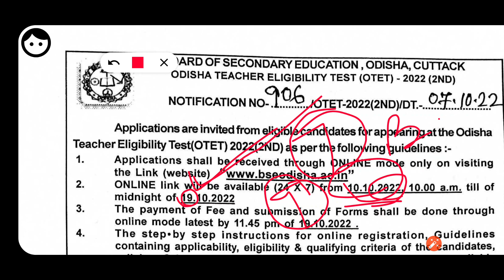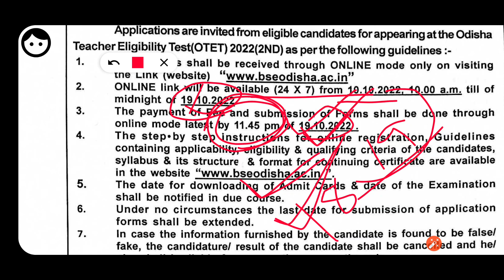OTET 2022 Apply Now. Odisha teacher eligibility test.